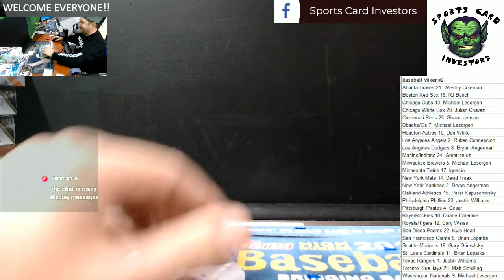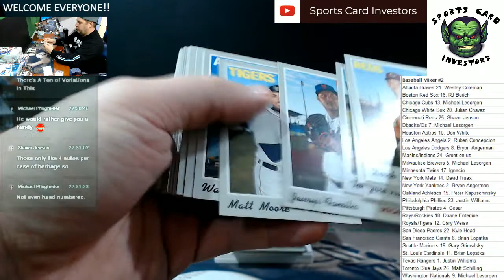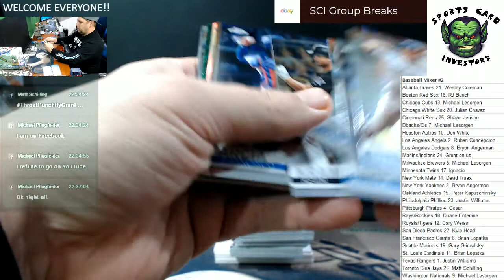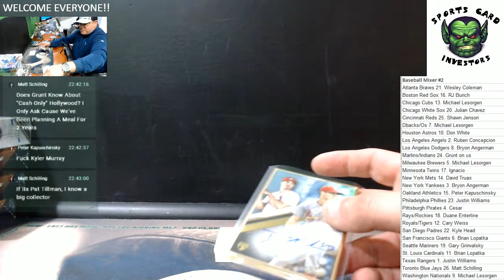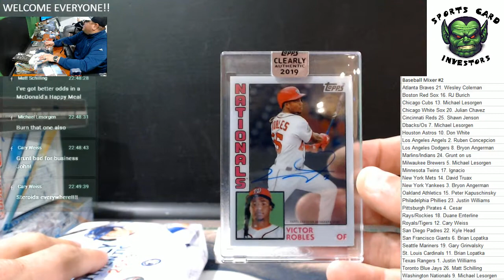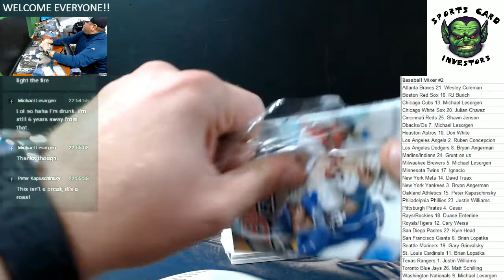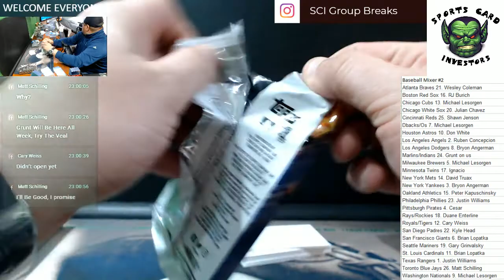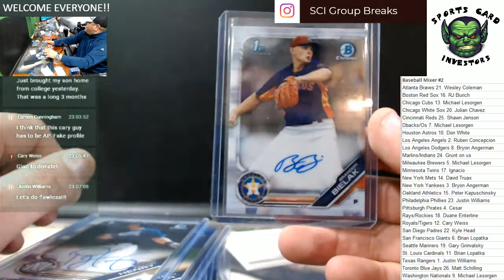2019 MLB Mixer #2 with hit recap Pete Alonso Topps Chrome Auto!